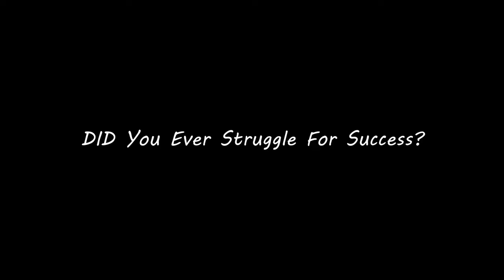KDN Enterprise Success And Motivation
The Time Has Come For a New Generation of Wealth, We Have Your Solution. @KDN_Enterprise On Instagram